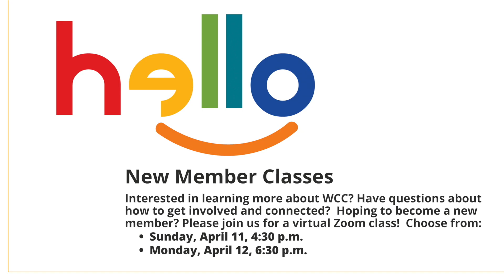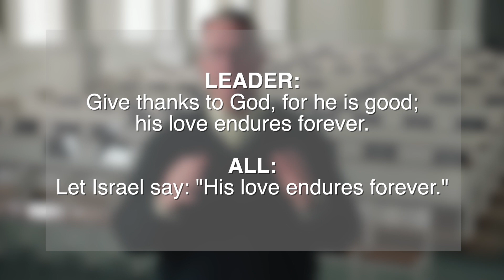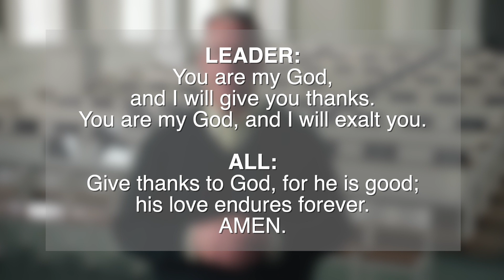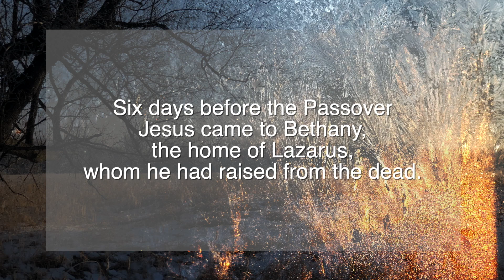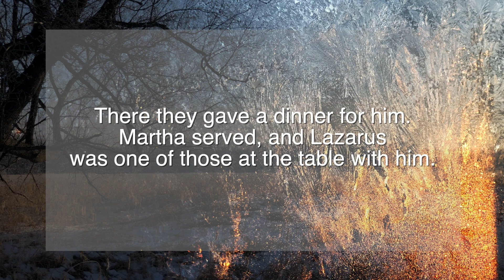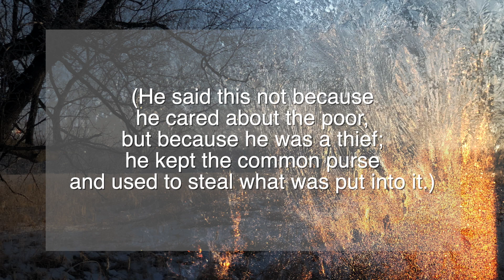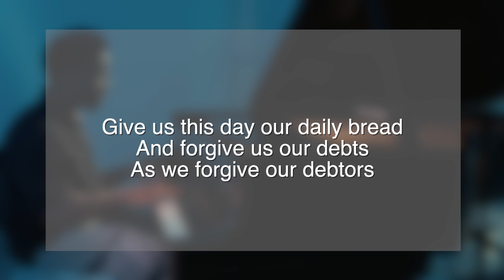WCC - Modern Worship 3-28-2021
A new style for WCC with eclectic music, art, and scripture. We’ll feature guest artists— authors, musicians, poets, and more!